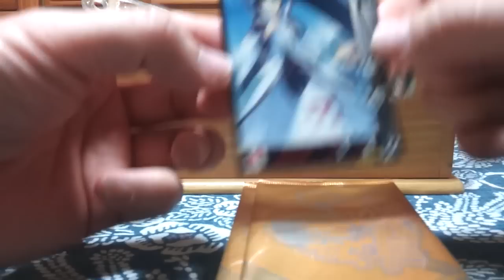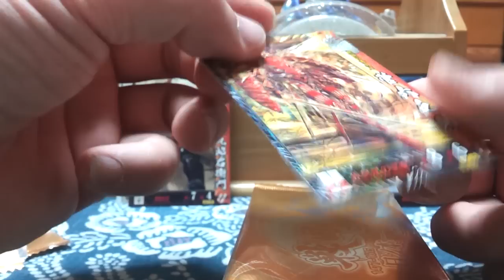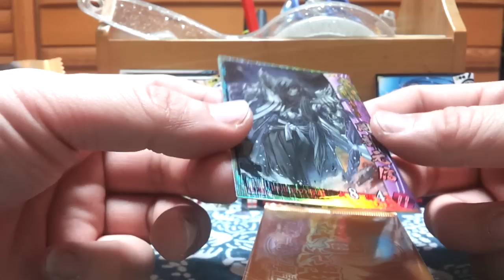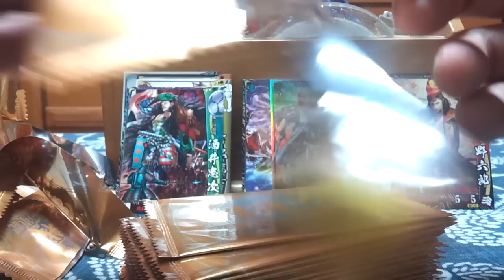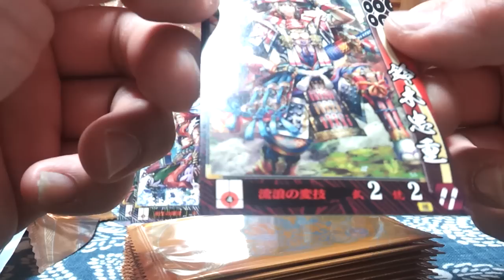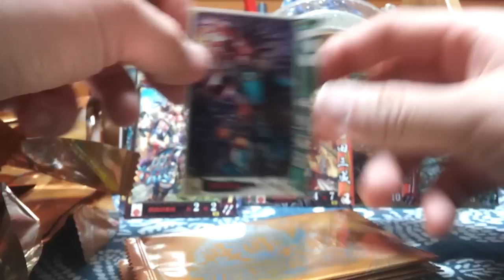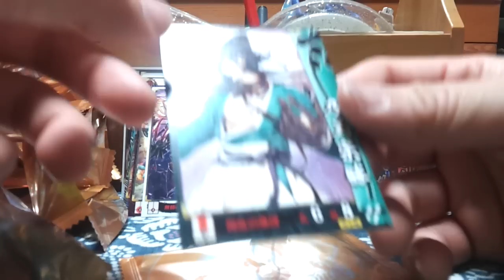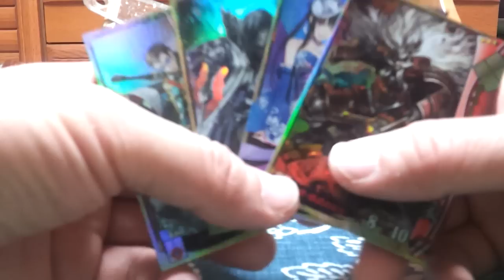戦国大戦開封動画その49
エラッタのSRとか、テンション下がるわあ……。